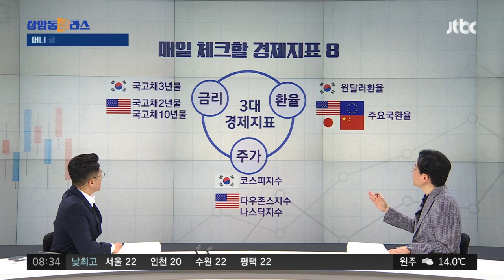'하루 5분, 이것만 체크하자'…머니트레이너가 알려주는 투자TIP / JTBC 상암동 클라스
[김경필/머니트레이너 : 국내 상황을 기본적으로 좀 봐야 되는데 많은 투자자분들이 아마 이건 거의 매일 체크하실 거라고 보거든요. 매일 확인해야 되는 것이 금리, 환율, 주가입니다. 이것을 3대 경제지표라고 하는데 금리라고 하는 건 시장금리를 얘기하는 거죠. 지금의 자금시장에서 자금이 어떻게 원활하게 움직이고 있는가. 국고채 3년물 금리를 확인하시면 되고요. 환율은 당연히 원달러 환율입니다. 그리고 국내 주식을 보여주고 있는 코스피 지수, 이 세 가지는 아마 많은 분들이 거의 매일 확인하실 거라고 봐요. 그런데 문제는 확인하는 것에서 그치는 것이 아니라 적어보는 게 좀 필요합니다. 왜 적는 게 필요하냐면 이걸 적으면서 그 전날의 데이터를 한번 더 보게 되는 거죠. 그리고 또 적으면서 전전날의 데이터를 또 한번 눈으로 보게 되면 전반적인 추이를 우리가 읽게 될 수가 있다라는 겁니다. 그래서 이런 국내에 기본적인 세 가지 지표 뿐만 아니라 조금 더 나아간다 그러면 세계 경제에 영향이 큰 미국의 경제지표를 좀 볼 필요가 있다라는 거죠. 그래서 출근하기 전에 전날에 있었던 밤 사이에 있었던 미국 시장에 변화를 보고 퇴근할 때 국내 시장의 변화를 한번 보는 이런 습관을 가지면 좀 도움이 되지 않을까라는 생각이 듭니다.]